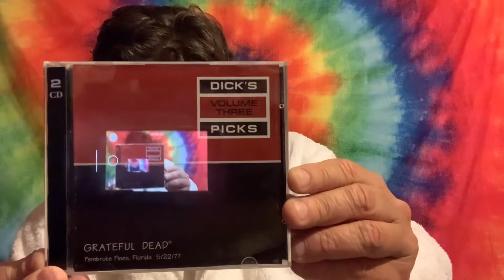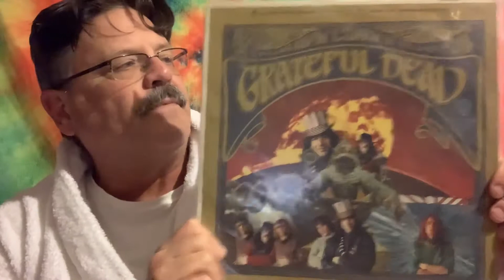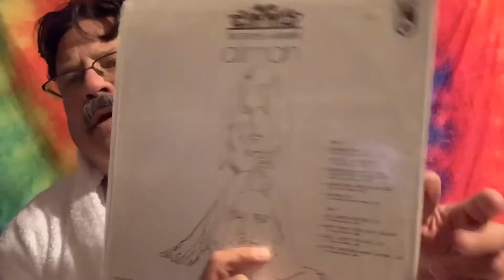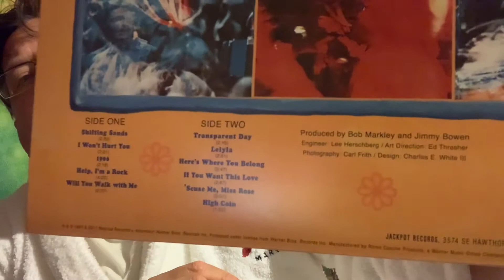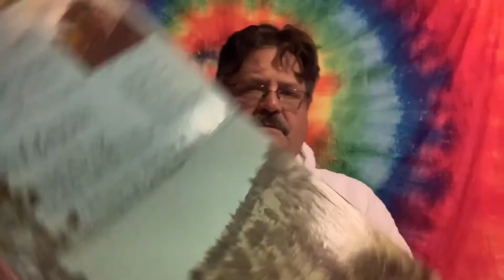Randall Weaver 500 subs and Po-Jamma Party contest entry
Bonnie Dobson, vinyl community, The Grateful Dead